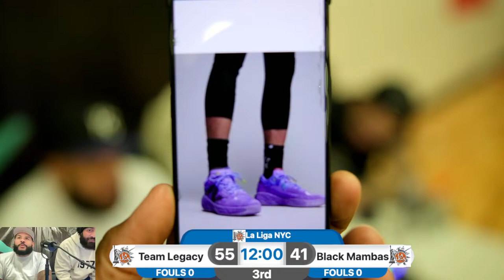Team Legacy Vs Black Mambas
La Liga NYC